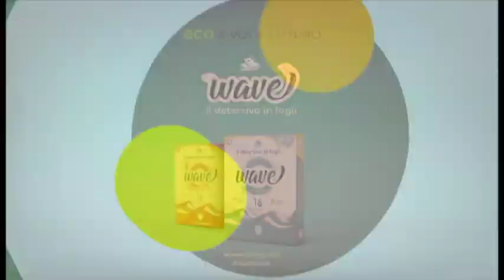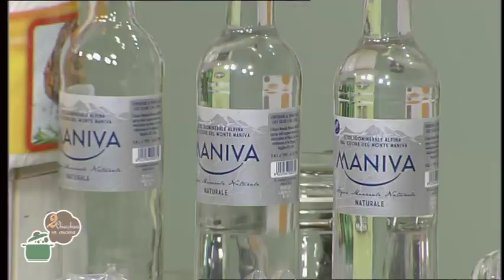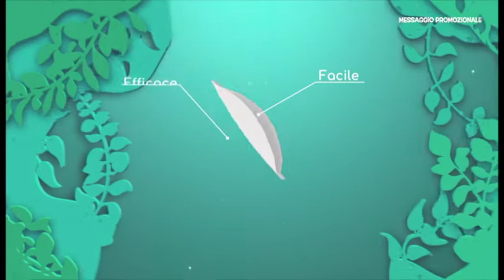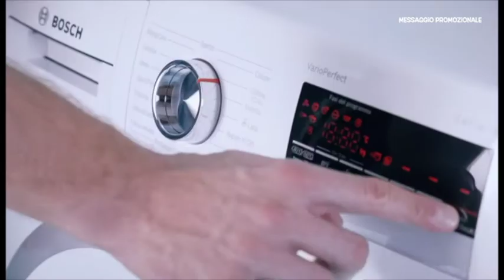2 Chiacchiere in cucina - 606 - Crostata di verdure - Ravioli zucchine e coda di rospo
Oggi abbiamo cucinato: Crostata di verdure - Ravioli zucchine e coda di rospo